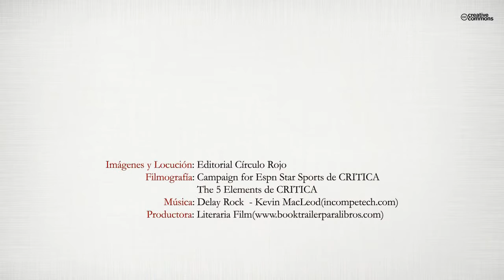La Aerodinámica y el Análisis Aero Post Rig (Booktrailer) - Editorial Círculo Rojo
Autor: JOSÉ IGNACIO SUÁREZ MARCELO, ENRIQUE HÉCTOR SCALABRONI, TIMOTEO BRIET BLANES.
La Aerodinámica y el Análisis Aero Post Rig, son en la actualidad 2 herramientas imprescindibles a la hora de poner a punto un coche de competición y lograr así mejorar sus prestaciones.  Si a esto, le añadimos las actuales Normativas que apoyan la tendencia creciente a reducir costes, nos da como resultado que: la simulación por Ordenador ha pasado a ser una herramienta "indispensable" en todo equipo.
En este libro les mostramos diferentes métodos de simulación y tecnología especializada muy poco conocida pero muy fácil y sencilla de utilizar.